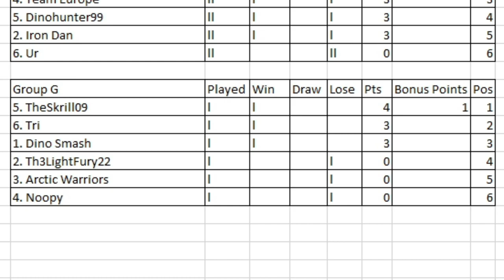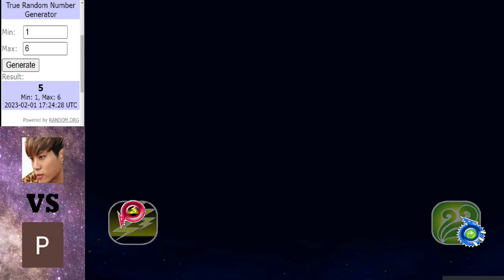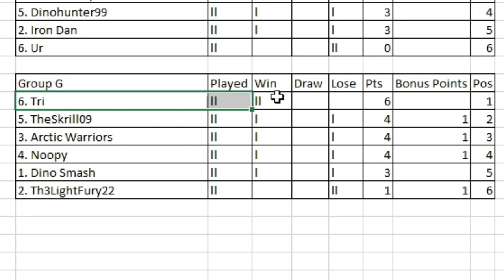Dinosaur King Arcade Tournament 2023 | Group Stage | Group G | Round 2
Round 2 getting underway in group G.

Matches in this video:
Tri vs Th3LightFury22
Arctic Warriors vs The Skrill
DinoSmash vs Noopy